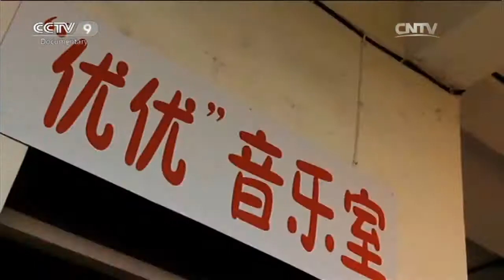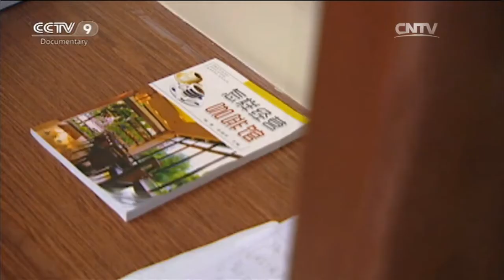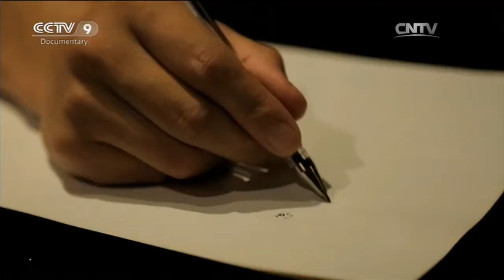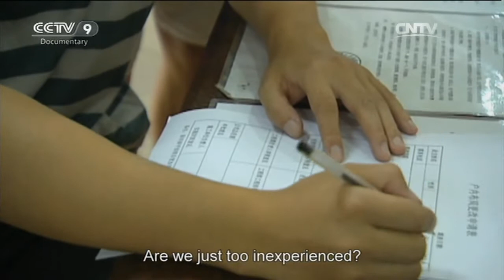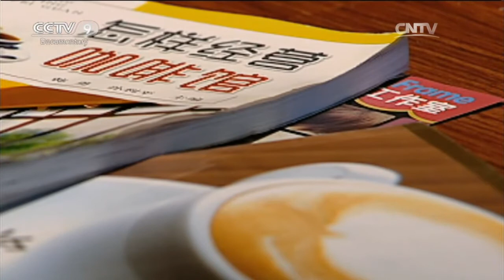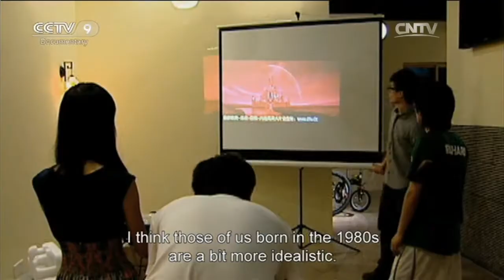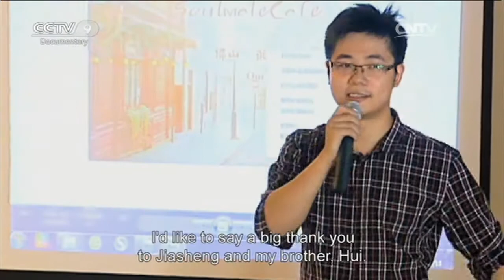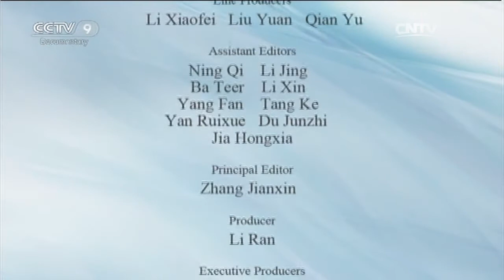The Cafe Dream「Lessons of Growing up」 | China Documentary